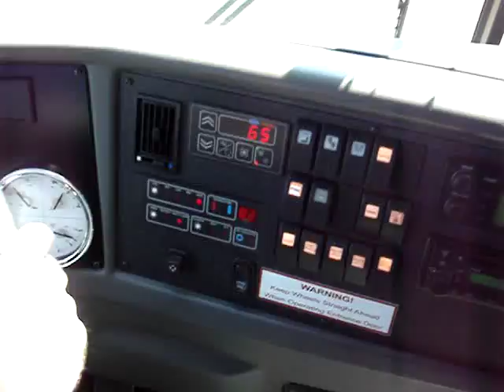35 Feet Long....Rear Engine....ABC MotorCoach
35' rear engine, underfloor luggage, rear window, with restroom, ABC Bus Companies MotorCoach